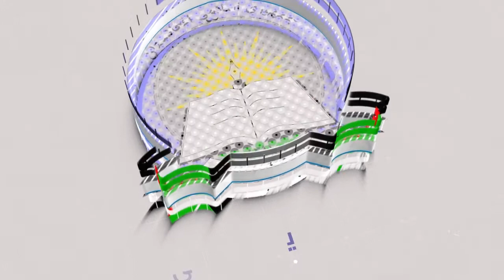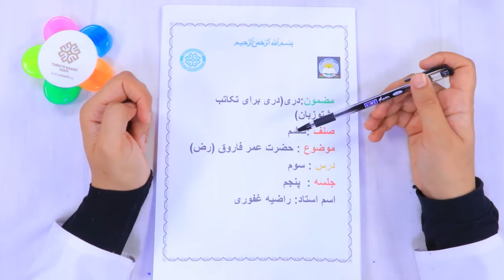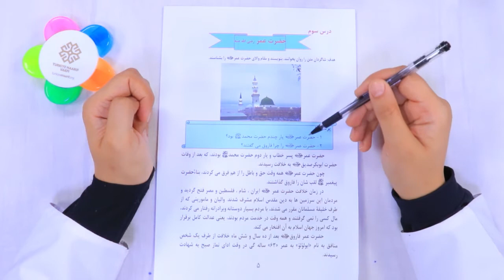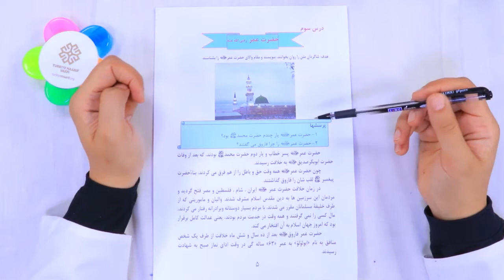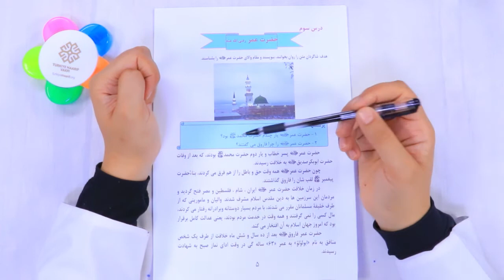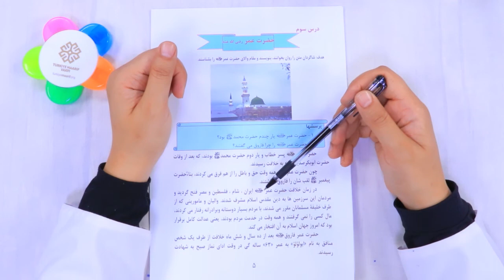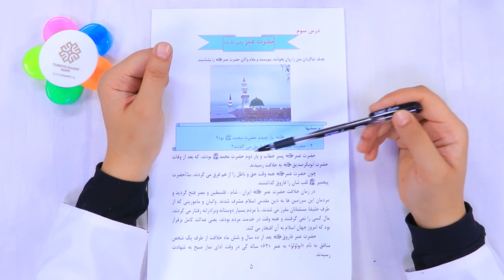شپږم ټولګی مضمون دری لوست ۳ حضرت عمر فاروق برخه 5